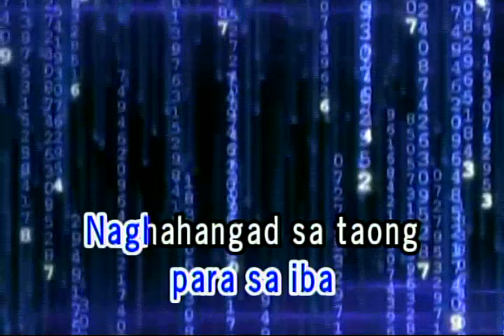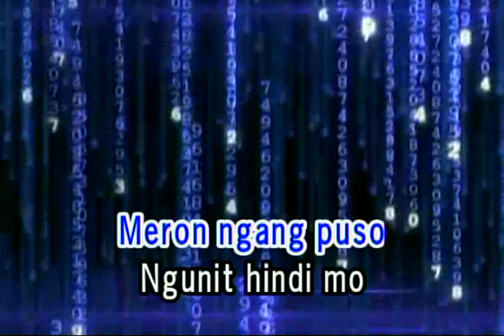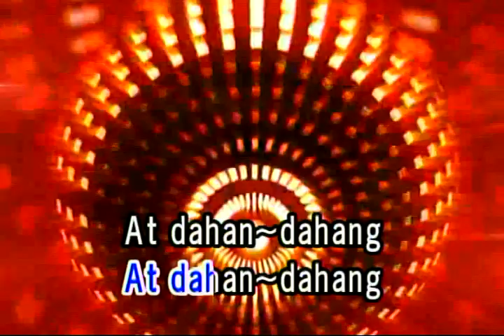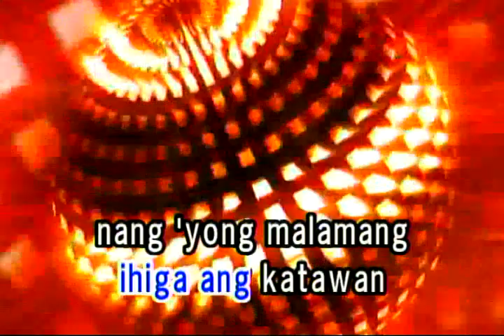HIGA - ARTHUR NERY (VIDEOKE)